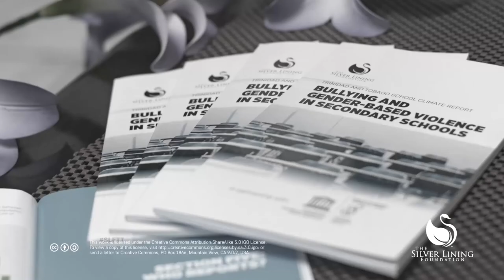Launch of the Trinidad and Tobago School Climate Report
Executive Director and Founder: Jeremy Steffan Edwards makes his opening remarks at the launch of the Trinidad and Tobago School Climate Report: Bullying and Gender-Based Violence in Secondary Schools.

— at U.W.I. - C.L.L.

📷: Brandon Nicholas Kalyan​